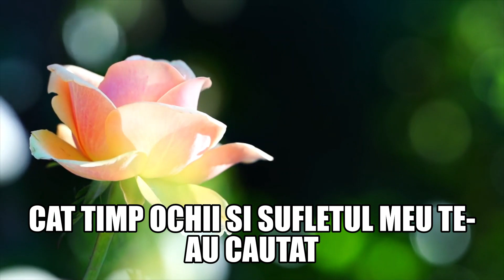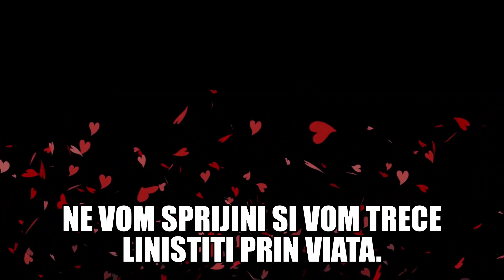MESAJ DE DRAGOSTE💗Daca ai sti cat de mult te iubesc...💗💗💗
Dacă v-a placut acest videoclip, va rog sa va abonati (este gratuit), să dati un like, un comentariu și un share.